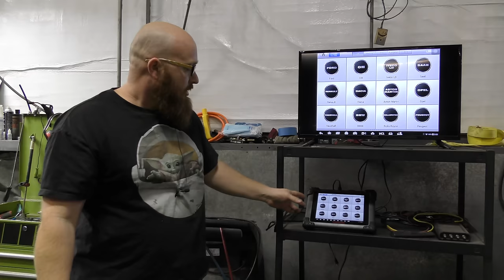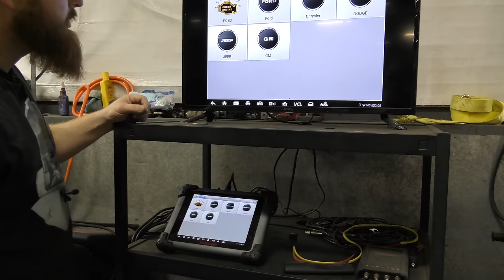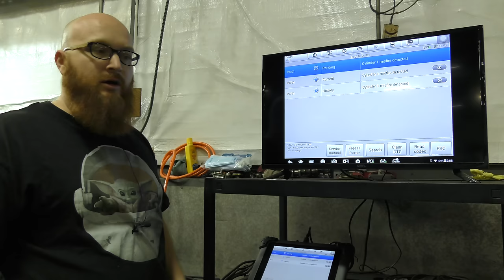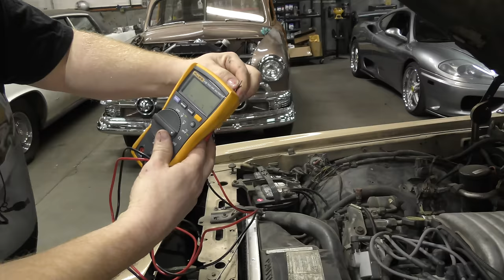Part 5.1: What's wrong with my car?!? Advanced Diagnostic Tips from the CAR WIZARD: Tips 1-5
This is the first of two videos that shares 5 advanced diagnostic tips for when your car isn't running right from the CAR WIZARD 🧙‍♂️